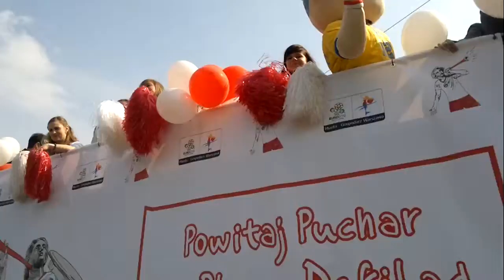Euro 2012 puchar w Warszawie.